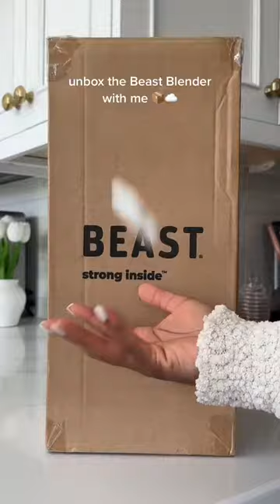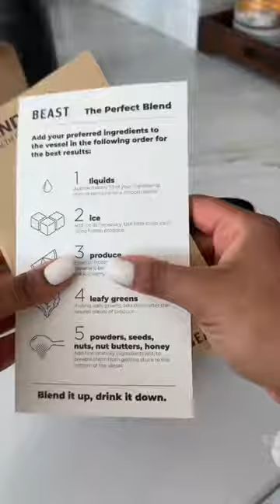Beast Blender Unboxing! ASMR 🍍🍎🍌🍑🥒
can’t wait for all the smoothies, juices, and bowls i’ll make with this! 😍🍍 🍎 🍏 🍌 🍑 🥒 🍉 🍋

can't find a link for something?

All opinions are my own. If you choose to purchase through any of these links, you’re supporting me, my family, and my business as a Content Creator, and for that I am forever grateful. Thank you so much for helping this channel grow! It truly means a lot!

⋒ join other email subscribers who get access to exciting freebies, giveaways, quick links, & valuable tips!